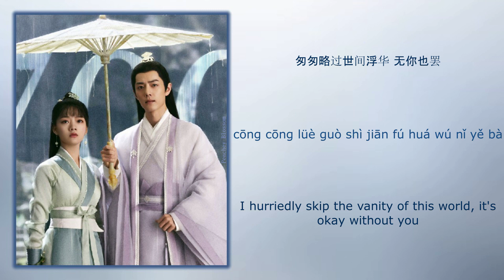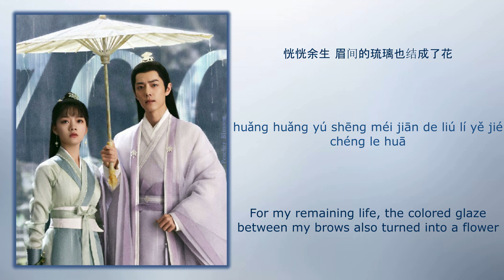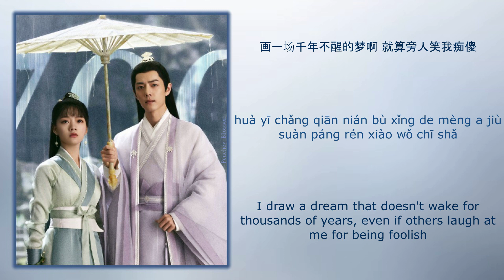生生 (Life) - 毛不易 (Mao Buyi)《玉骨遥 The Longest Promise》Chi/Eng/Pinyin lyrics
Song Name (歌名): 生生 (Life)
Singer (歌手): 毛不易 (Mao Buyi)

Drama Name (电视剧名字):《玉骨遥 The Longest Promise》

歌词 (lyrics):
轮转不停的花
开在哪
一步之下
天地之差
风卷呼啸舞啊
生在哪
一步悬崖
你我之差
徒尽几生
朱颜玉落孤影消散 一霎
恍恍余生
眉间的琉璃也结成了花
画一场千年不醒的梦啊
就算旁人笑我痴傻
匆匆略过世间浮华
无你也罢
徒尽几生
恍恍余生
无你也罢
风卷呼啸舞啊
生在哪
一步悬崖
你我之差

词：何佳乐
曲：何佳乐
制作人：荒井十一
编曲：田汨
弦乐监制：弋洋
弦乐：国际首席爱乐乐团
管乐：Terence谢燕辉
箫：丁晓逵
和声编写/和声：鱼椒盐
主唱录音：Sanbist Lin克昶 @Studio11Z
弦乐录音：王小四 ＠金田录音棚
音乐编辑：汝文博@SBMS Beijing/Sanbist Lin克昶 @ELEVENZMUSIC
制作统筹：许夙 @ELEVENZMUSIC
制作助理：Sanbist Lin克昶 @ELEVENZMUSIC
混混音母带：赵靖BIG.J @SBMS Beijing
统筹：张角
监制：辛志宇/胡楠